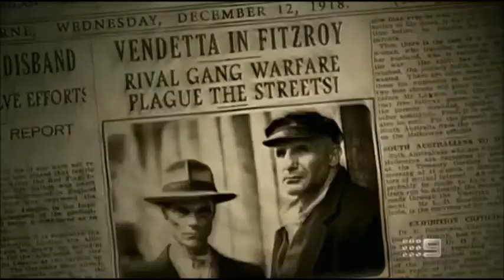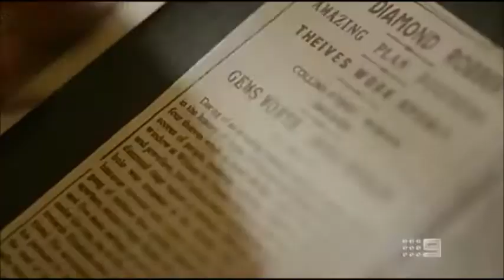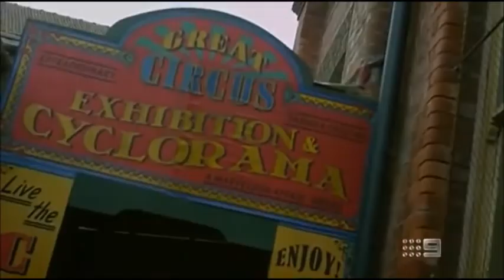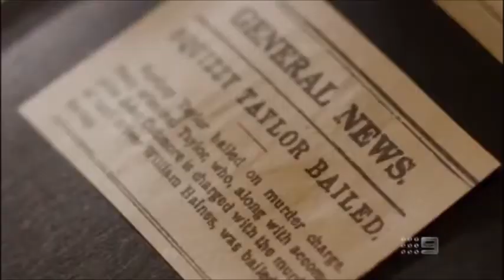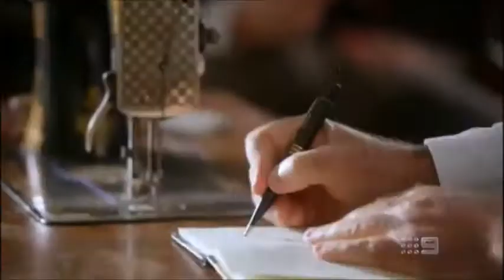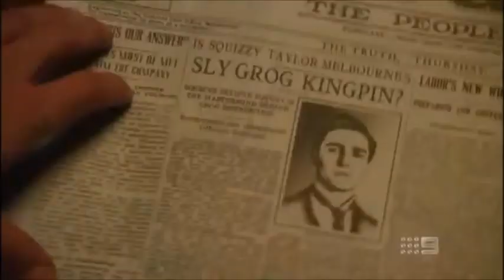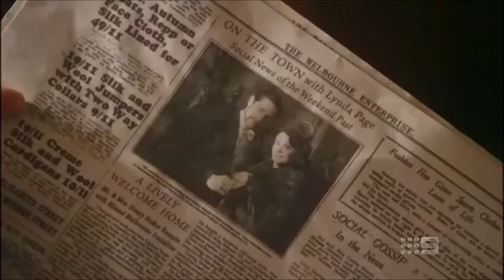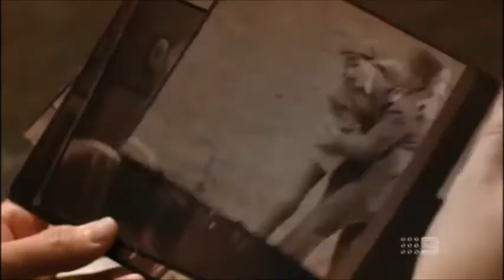BINGE-WORTHY AUSSIE DRAMA SERIES - (MATURE 18 +) UNDERBELLY: SQUIZZY EPS 3 & 4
'Squizzy' Taylor was one of the most colourful Melbourne crime figures of the early 20th century. He modelled his criminal style on that of American bootleggers by dressing loudly and moving with authority around Victoria's racetracks and clubs. A small man with a big attitude and an even bigger ego, his life and times came back into public attention, with the television series on the Nine Network in Australia, Underbelly: Squizzy.
This video contains episode 3 and 4 of the Underbelly series. A link to the complete series can be found at the end.